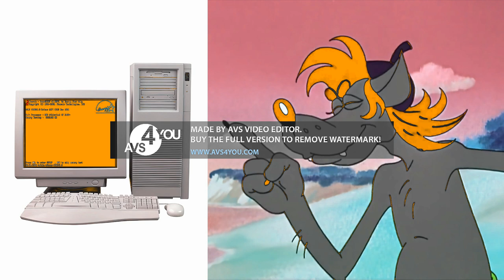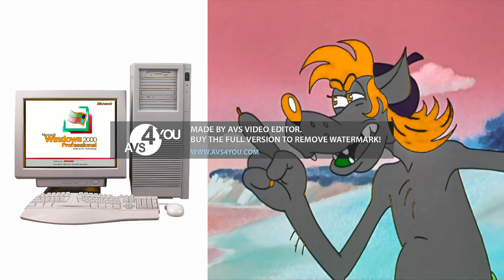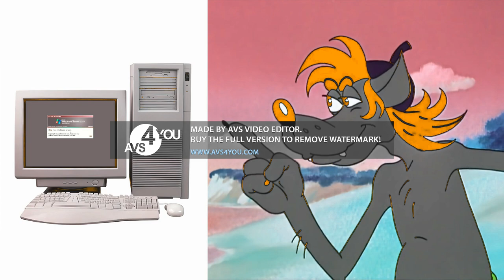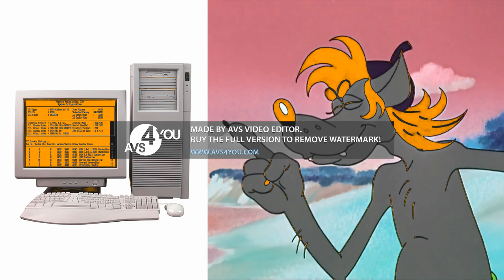Soviet Cartoon Wolf Hates Windows Startup and Shutdown in Orange Juice (FIXED)